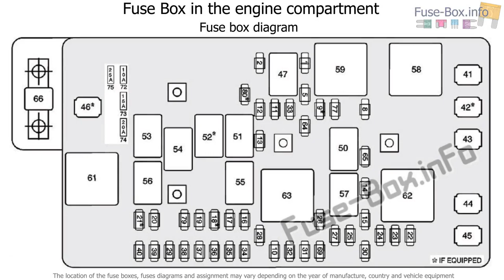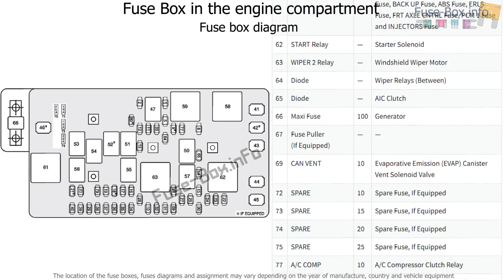Fuse box location and diagrams: Isuzu i-280, i-290, i-350, i-370 (2006-2008)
Fuse box diagram (location and assignment of electrical fuses and relays) for Isuzu i-Series (i-280, i-290, i-350, i-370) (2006, 2007, 2008).